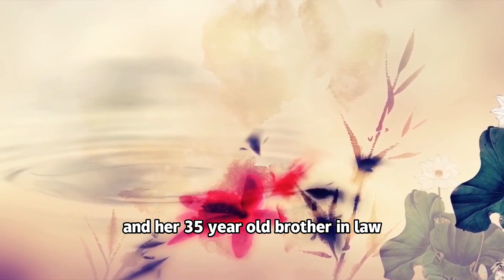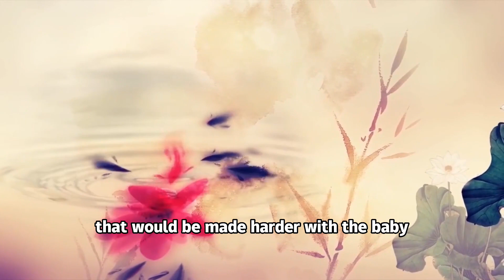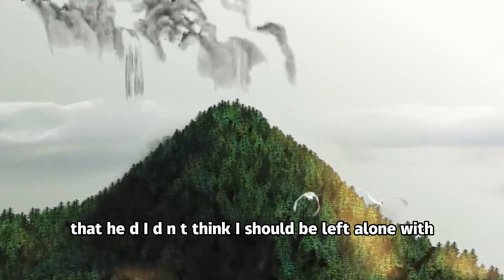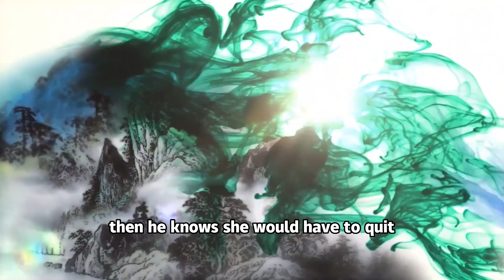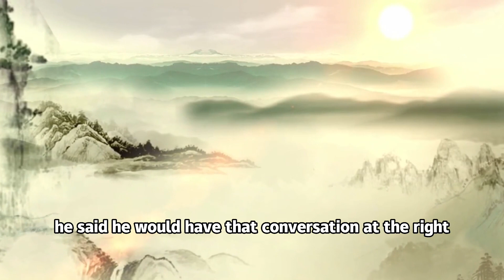Her Brother Claimed That Her Sister’s Husband Admitted To Being Attracted To Her At A FamilyBarbecue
Her Brother Claimed That Her Sister’s Husband Admitted To Being Attracted To Her At A Family Barbecue, But She Thinks Her Brother Might Just Be Lying To Get Her To Quit Her Nannying Job